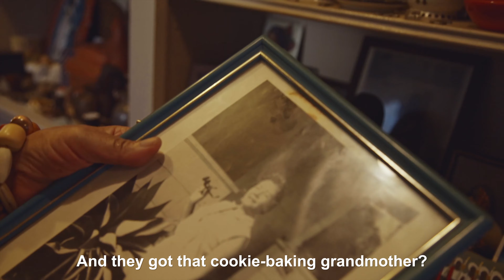InOurMothersGardens Trailer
8.9/10
IMDb
100%
Rotten Tomatoes
Filmmaker Shantrelle P. Lewis examines the complex and often humorous relationship between Black mothers and daughters.
Director: Shantrelle P. Lewis
Production company: House of the Seven Sisters
Music composed by: Willard Hill
Producers: Shantrelle P. Lewis, JaSaun Buckner
Executive producers: Shantrelle P. Lewis, Jill Scott, Tayyib Smith, Rakia Reynolds